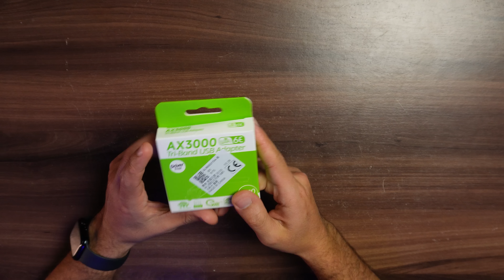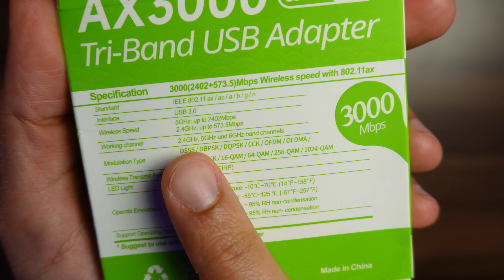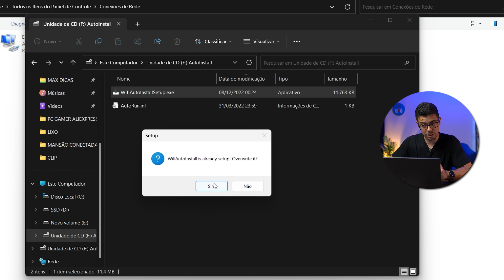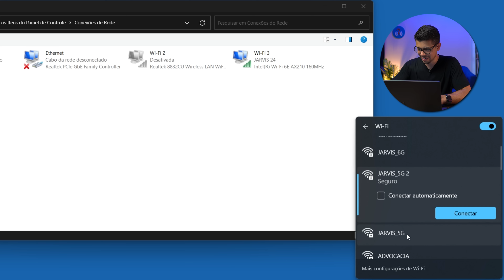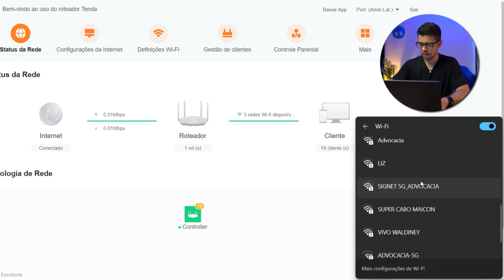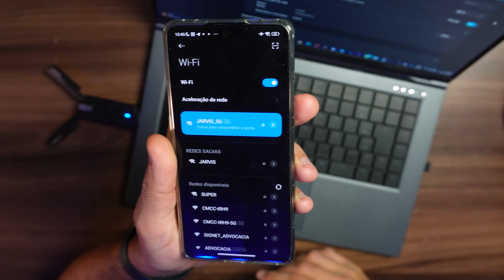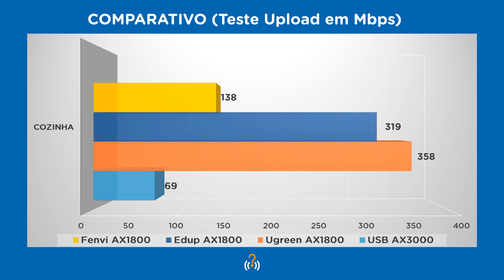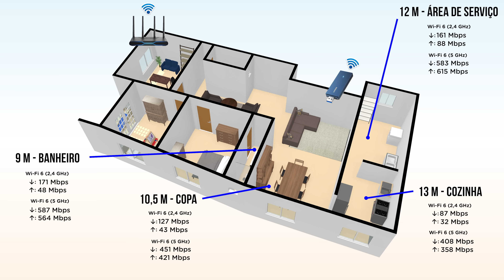LANÇAMENTO! Um adaptador WiFi 6E para PC AX3000 *BARATO*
Testei um adaptador Wi-Fi para PC que se diz AX3000 e 6E, ou seja, uma extensão da sexta geração do wi-fi... mas pelos meus testes cheguei a conclusão que não é isso tudo que promete. Só que ainda assim vale a pena pelo preço. Confira!

FAÇA PARTE:
🔵 Grupo e canal no Telegram

✅ Gostou deste vídeo?

CAPÍTULOS DO VÍDEO:
00:00 - Início
01:42 - Unboxing
05:02 - Instalação
08:19 - Testes
14:11 - Conclusões

Sto Agostinho